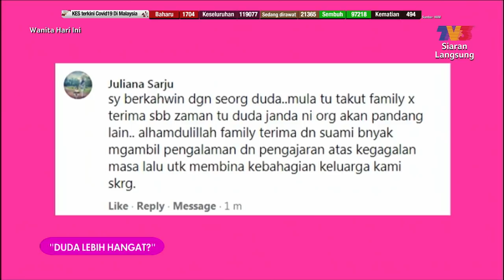Duda Lebih Hangat? - Hafiz Hamidun, Adam Shahz, Riena Diana | WHI (4 Januari 2021)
Topik: Duda Lebih Hangat? - Hafiz Hamidun, Adam Shahz, Riena Diana